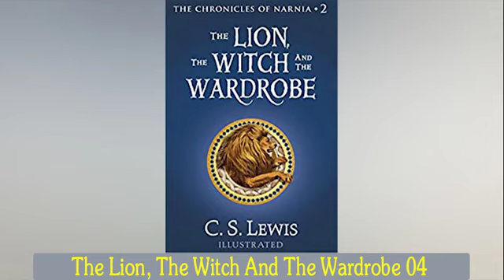The Lion, the Witch, and the Wardrobe - Chapter 4